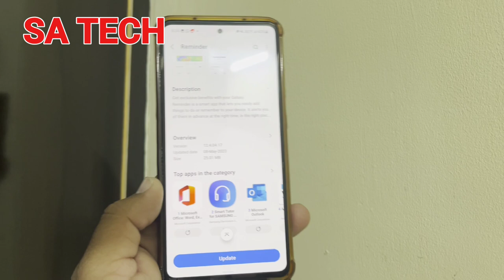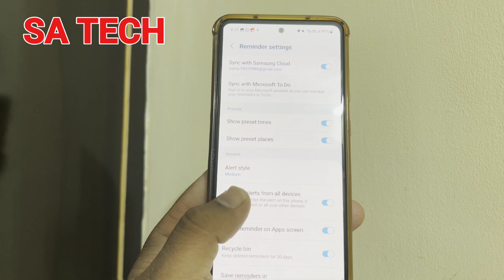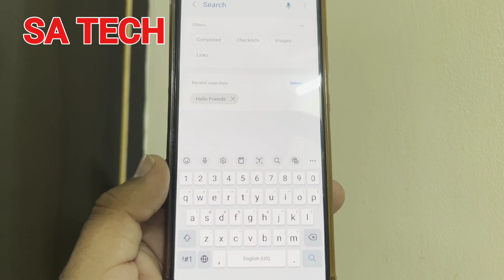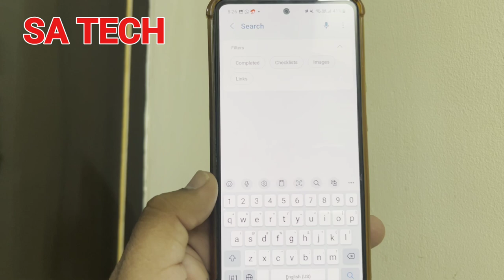Samsung Reminder App New Update May 2023 Update , Samsung Reminder App New Features 2023